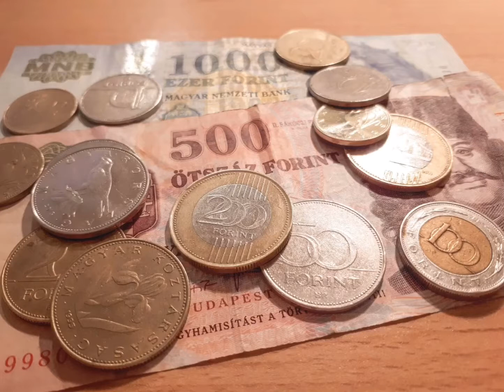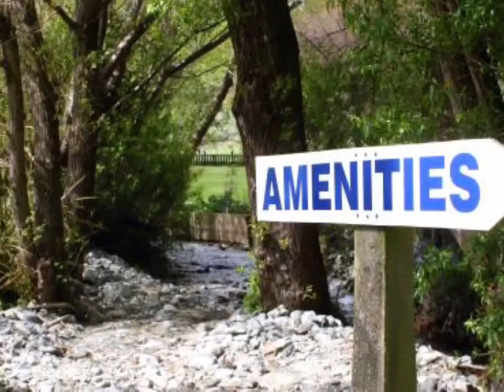Hungary: The Full Guide